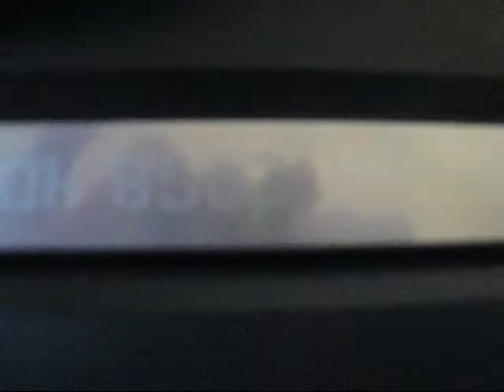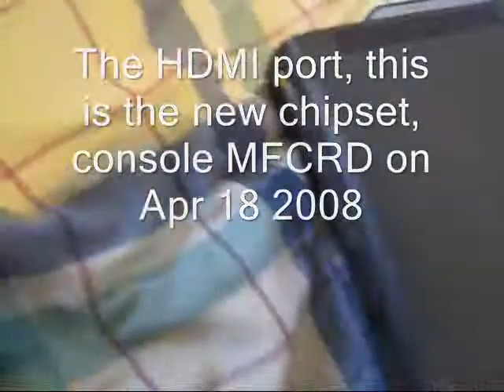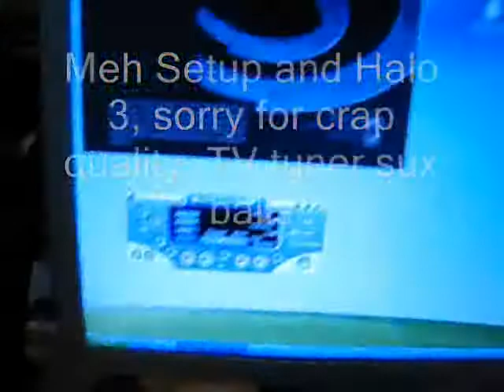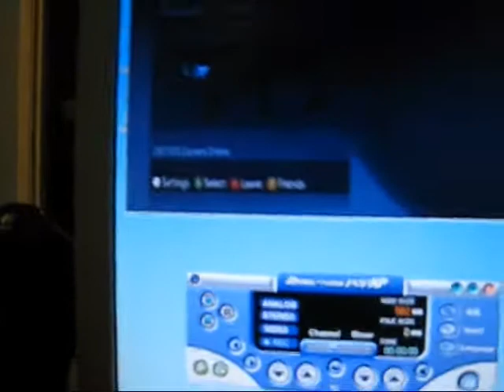Xbox 360 Unboxing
This is a GOOOD lighting and NO shaky cam uboxing video for my 360 ELITE